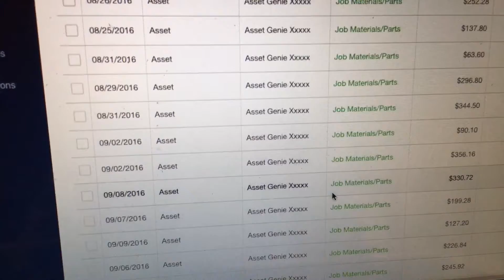A Day With Noopept: Experiences, Applications, and More.